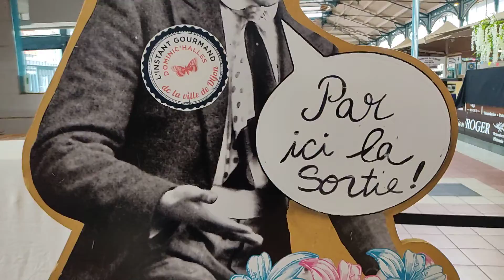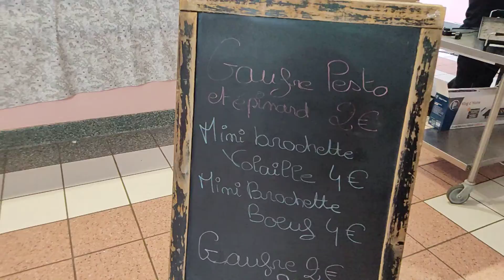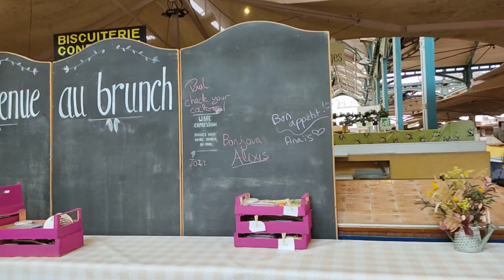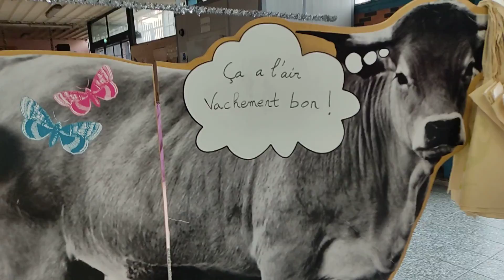Dijon market. Brunch.